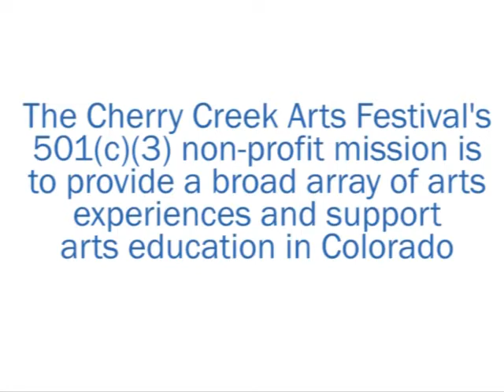2011 Juried Artists: Sculpture: Cherry Creek Arts Festival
Sculpture: This video features the 19 Juried Artists in the Sculpture category.

CCAF has produced its signature cultural event for Colorado annually during the 4th of July weekend since 1991. The arts festival weekend event is a world-class and award-winning celebration of the visual, culinary and performing arts, and enjoys an attendance of 350,000 visitors over the 3-day event. CCAF gives patrons the rare and special opportunity to meet and talk with international visual artists, sample fine cuisine, visit special exhibits and artist demonstrations, and entertain their families with interactive 'Artivities' and exciting performing arts.

2 Steele Street, Suite B-100
Denver, CO 80206